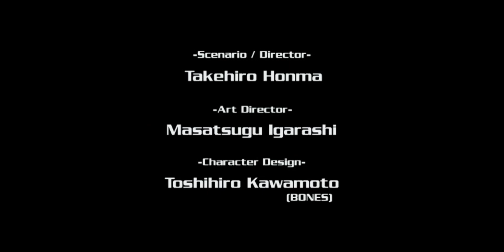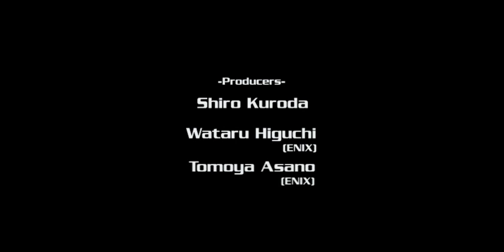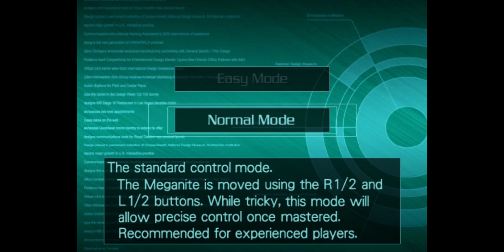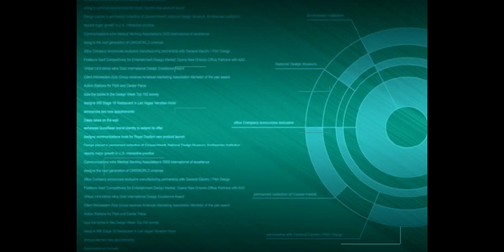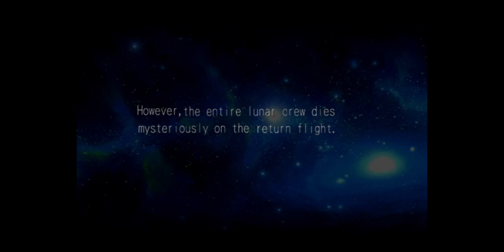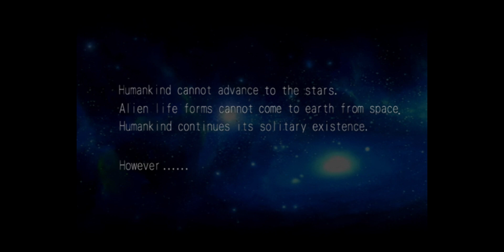Robot Alchemic Drive - part 1